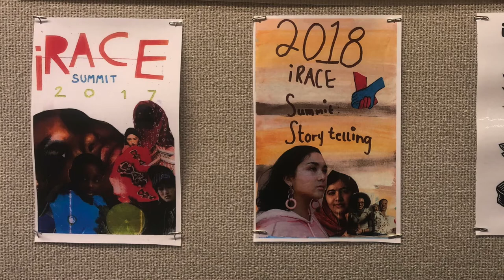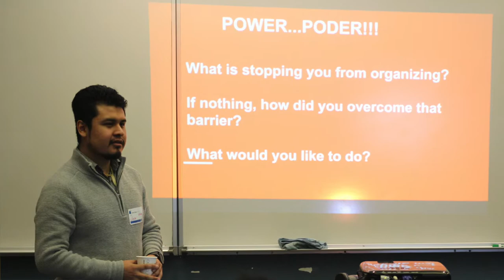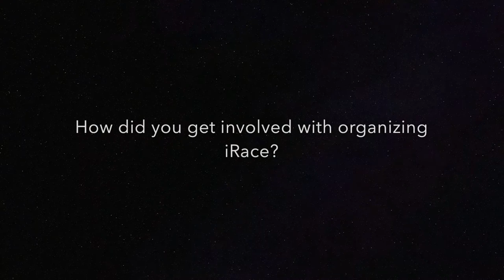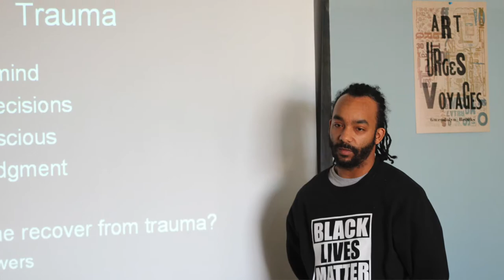iRace Documentary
A documentary about the history of iRace at Great River School. Featuring past faculty advisors and student organizers.